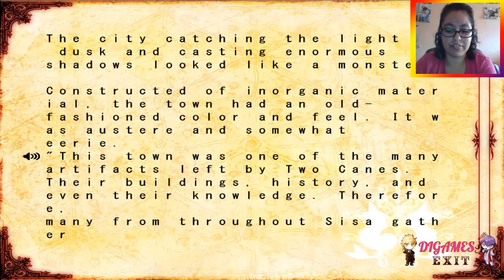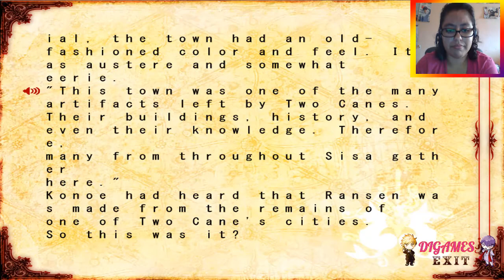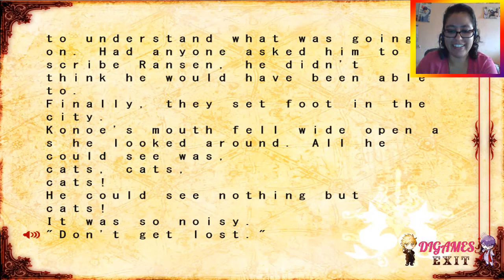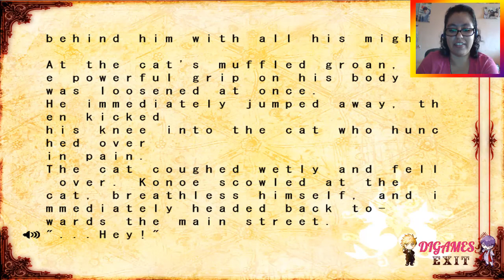Lamento Beyond the Void (Ruta Común) #28 - ¡NO TOQUES A KONOE!